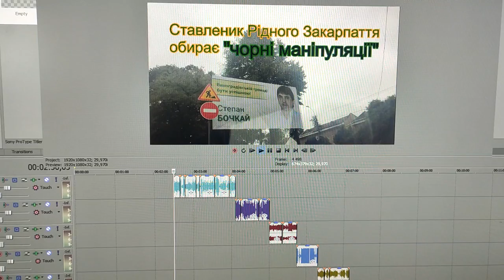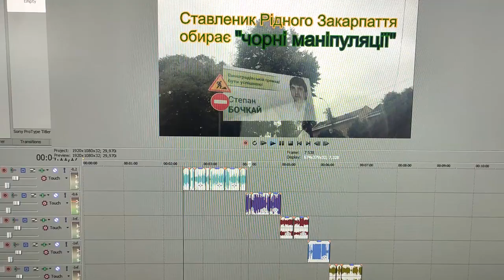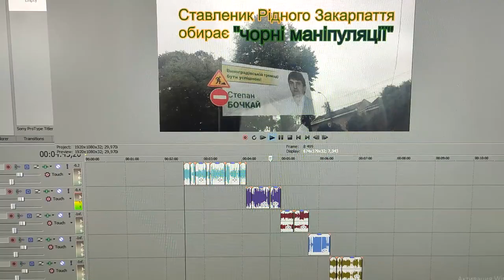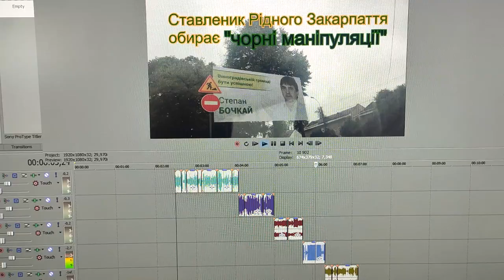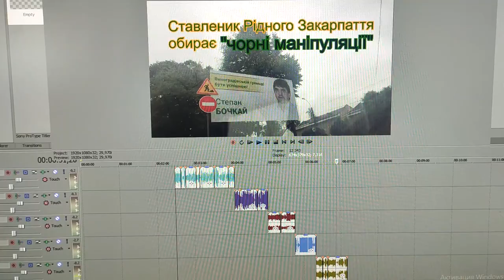Мешканці Виноградова сьогодні постраждали від сотень телефонних дзвінків сумнівних «соціологів»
Оператори київської компанії пропонували виноградівцям обрати серед кандидатів та починали обливати їх брудом, якщо симпатії опитуваних не співпадали із замовленням.
Сьогодні сотні виноградівців та жителів сіл району потурбували дзвінки на мобільні телефони із стаціонарного номеру з київським кодом. Чоловічий чи жіночий голос на тому проводі бажали доброго здоров’я і пропонували прийняти участь в анонімному соцопитуванні із запитанням «за кого з кандидатів на голову Виноградівської ОТГ Ви б проголосували, якщо вибори відбулися б завтра?».

На зустрічне запитання «хто це телефонує?», деякі соціологи називали компанію «Роботизовані телесистеми», а от після питання «хто замовив це соцопитування?» - оператори кидали трубки. На тих же, котрі погоджувались відповісти на питання «соціологів», чекали цікаві діалоги